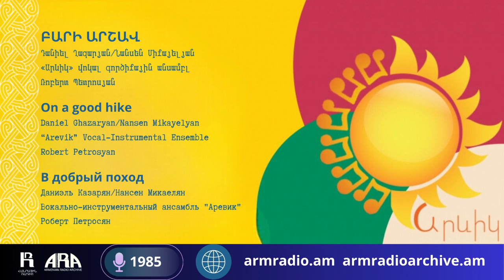Բարի արշավ/ «Արևիկ» վոկալ գործիքային անսամբլ /On a good hike/ "Arevik" vocal instrumental ensemble